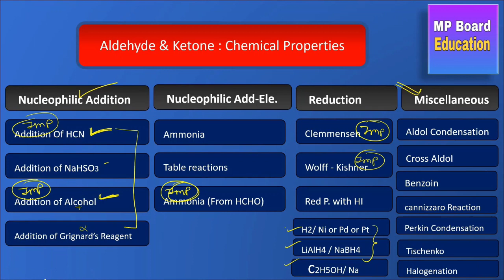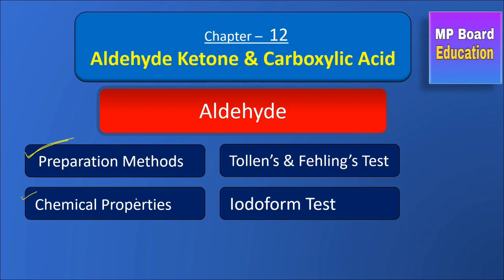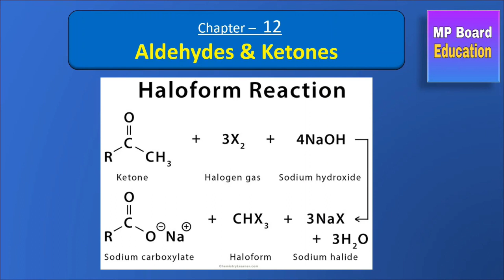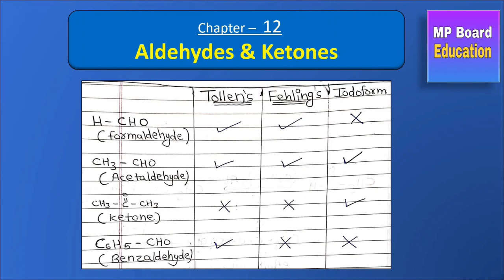Chemistry: Ch-12 || Tollen's fehling's and Haloform Test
Our Mobile App :- MP Board Education App (Available on Play store)

यहाँ आपको मिलेंगे परीक्षा बोध , परीक्षा अध्ययन , प्रश्न बैंक, 10 साल के पेपर्स , Digital Notes , IMP Questions, MPBSE notice , Live Classes,

Related Search

mp board 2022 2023, mp board 2022-23, mp board 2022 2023 new batch, mpboard new session 2022-23 start, mpboard result check kese kare 2022, mpboard new session 2022-23 blueprint syllabus books exam pattern, mpboard result kab ayega 2022, mp board new blueprint 2022-23, mp board education, mp board new syllabus, mp board syllabus reduce for 2022-23, mp board 2022-23 new syllabus and blueprint

mp board blueprint 2023, mp board blueprint 2022, mp board blueprint 2023 class 12, mp board blueprint 2022 class 10, mp board blueprint 2023 class 10, mp board chemistry blueprint 2022